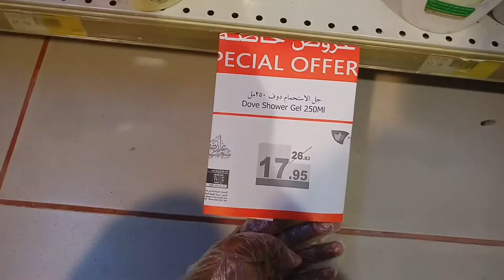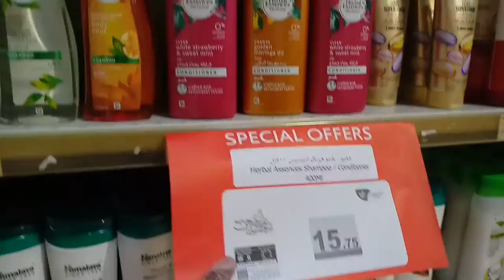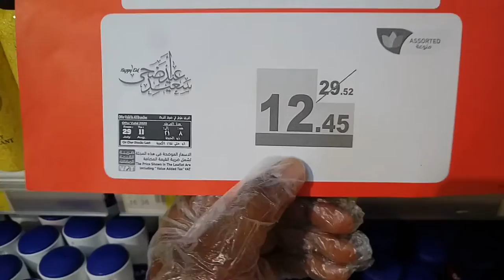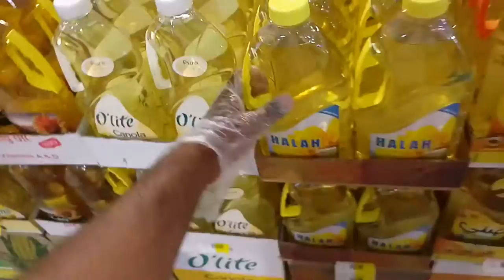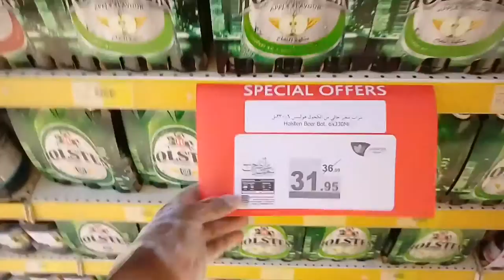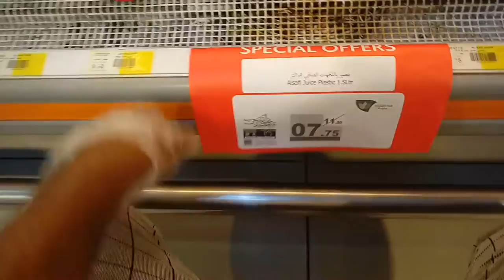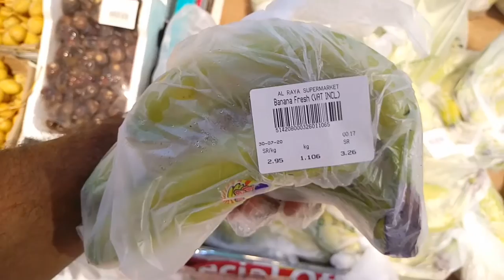Supermarkets weekly Discount in Saudi Arabia, Al-Raya Supermarket this week Discount Offers KSA,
Supermarkets weekly Discount in Saudi Arabia, Al-Raya Supermarket this week Discount Offers KSA, saudi arab ki supermarkets me discount milla , Special Eid Discount saudi markets,